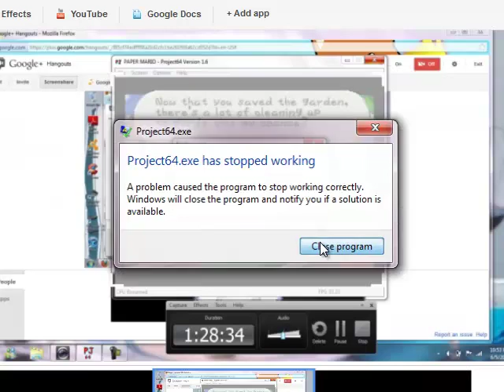Let's Play Paper Mario: Part 32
Game lag. Game crash.